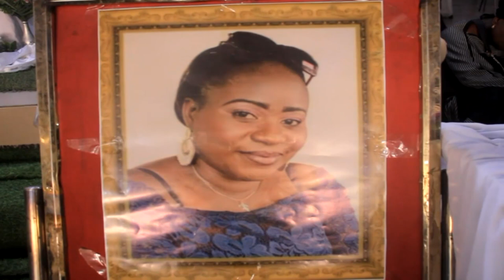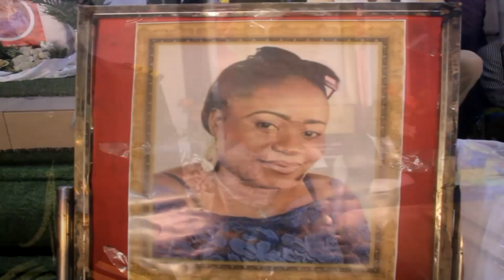2eme parties! obsèques de Myriam Mukwene Mabiongo